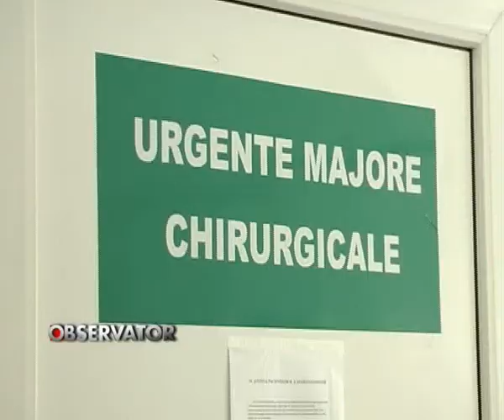Stiri Fagaras - Doi medici noi la urgente